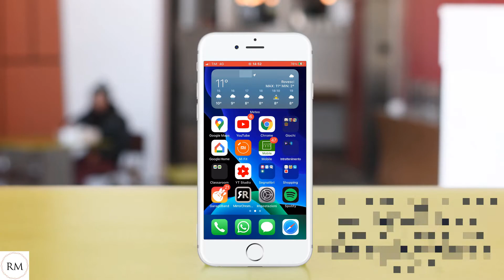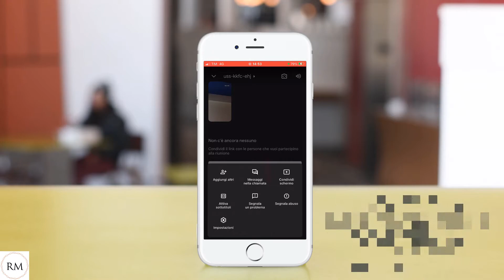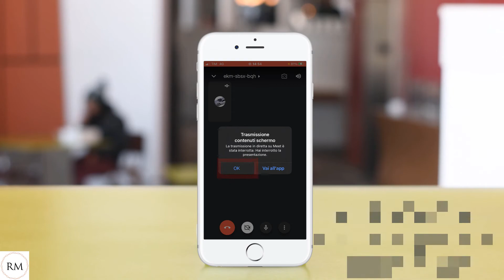Google Meet: Come Condividere Lo Schermo Da iPhone/iPad (NEW)